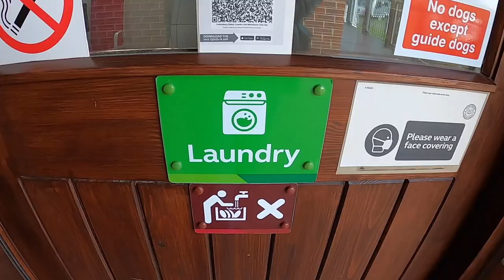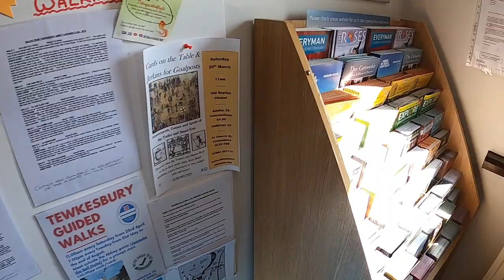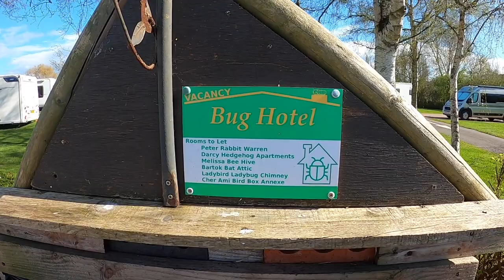Tewkesbury Abbey Caravan & Motorhome Club Site | CAMPSITE REVIEW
Arriving at Tewkesbury Abbey | Campsite Review

In this video we review Caravan & Motorhome's Club Tewkesbury Abbey campsite. On the edge of the beautiful historic town of Tewkesbury in Gloucestershire. In our Roller Team T-Line 590 Motorhome.

👇For all the items we use in our Motorhome please see our Amazon Storefront* below👇

Video Credit - Tewkesbury Flooding 2020: Channel 5 News

Have any suggestions, vehicles to review (for our Live to Drive Sister channel) or anything related to our channel?